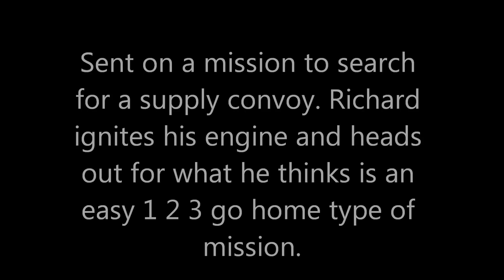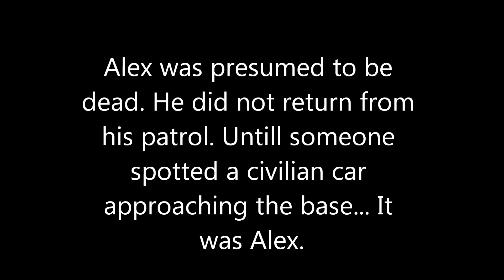Il2 1946 - Desert Brother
Two brothers in Africa flying P40's. A story of courage and sadness and anger.